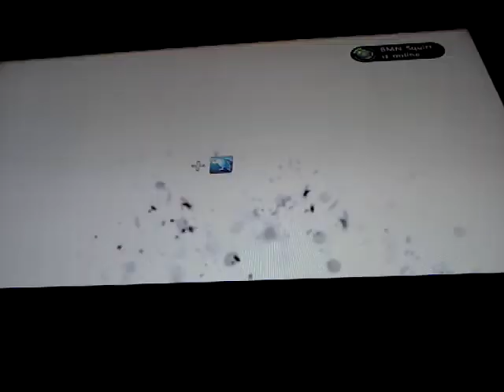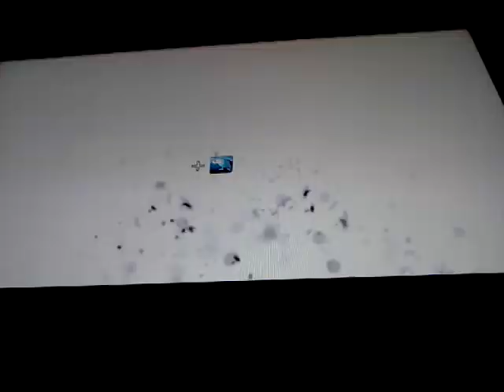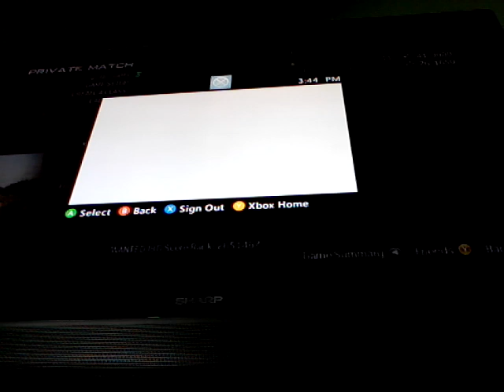mw3 wars part 3 shotgun wars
ME VS JOCKER43
i use the mobel and the striker jocker uses the striker